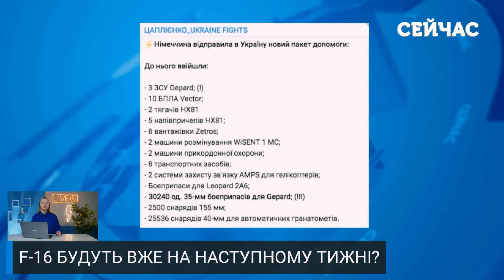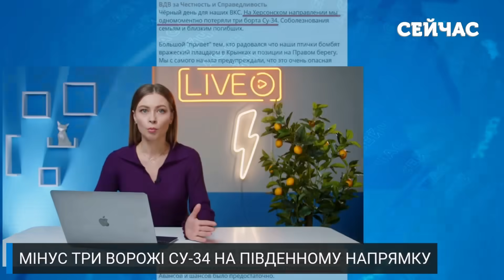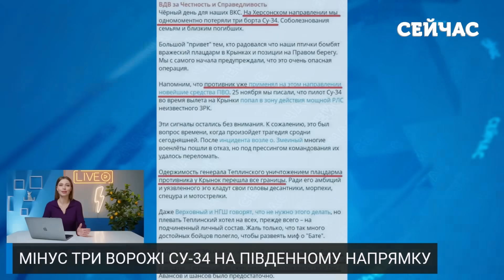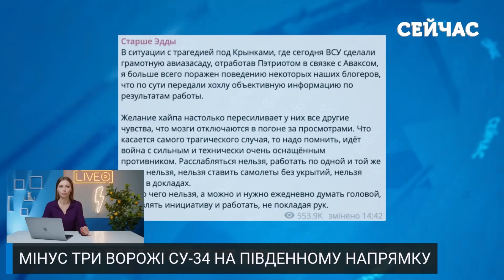🚀Екстрено! В Україну перекидають ВИНИЩУВАЧІ НАТО! Будуть через ТИЖДЕНЬ. Байден підписав ЗАКОН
Літаки F-16 на підході. Західні аналітики стверджують, що найближчим часом Україна має отримати повітряні судна. Терміни передачі різняться - союзники обіцяли до кінця цього року. Натомість, в ЗМІ повідомляється, що в лавах повітряних сил їх варто очікувати вже в наступному році. Деталі дивіться у новинах на ютуб-каналі "Сейчас".